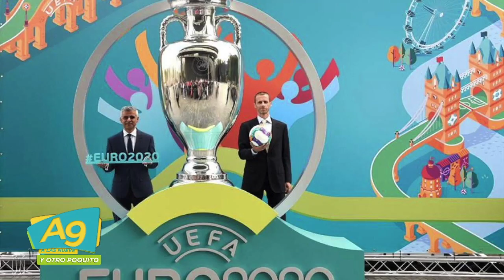A Las 9 - Deportes A las 9 y otro Poquito con Archie Balardi 17.03.20